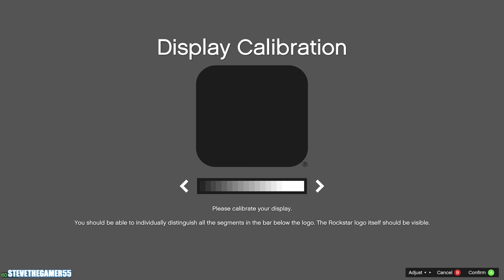New Mansion in GTA 5|| Let's Go to Work| GTA 5 Mods| 4K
In this video, I'll be driving this BMW in GTA 5. I'll show you how to get it, how to Mod it, and how to make it look amazing in 4K.

If you're looking for a fun and exciting GTA 5 mod to try, then this is the video for you! I'll show you how to get this BMW and how to mod it to look amazing in 4K. Then, I'll let you go to work and see how you fare!